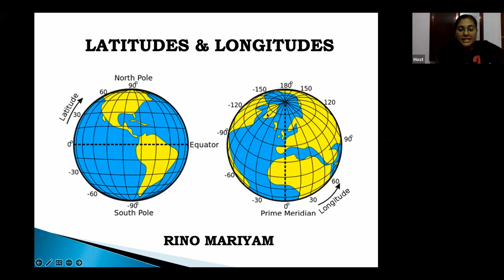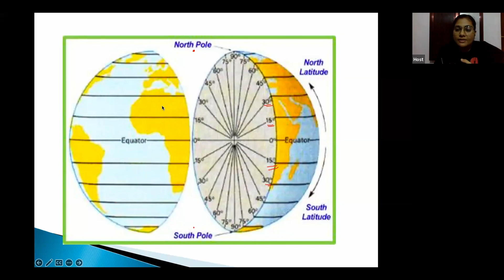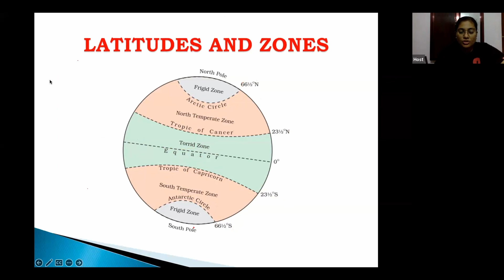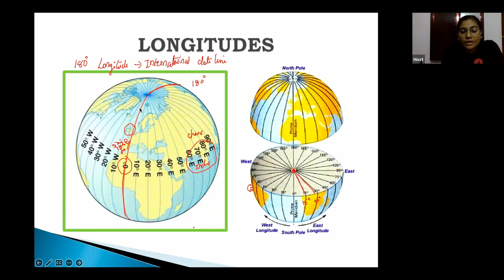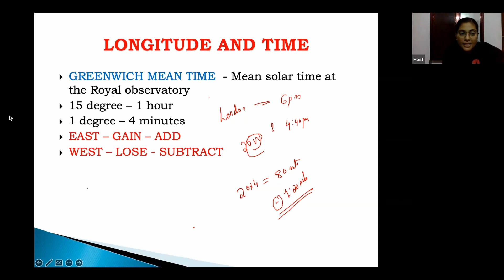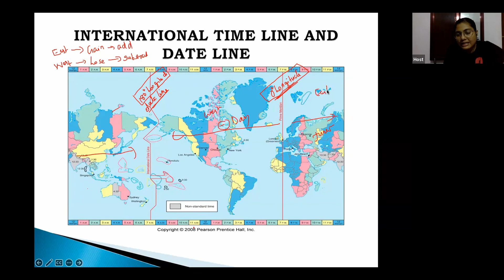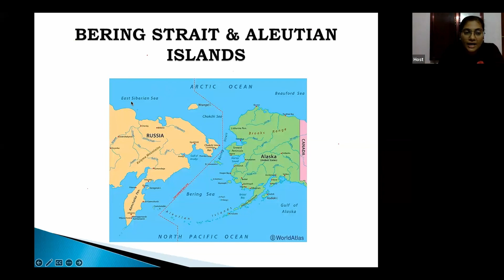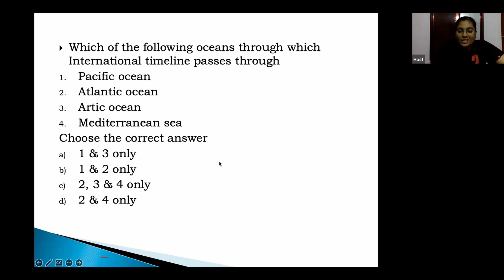Geography Class 02 for UPSC & KAS by Rino Mariyam